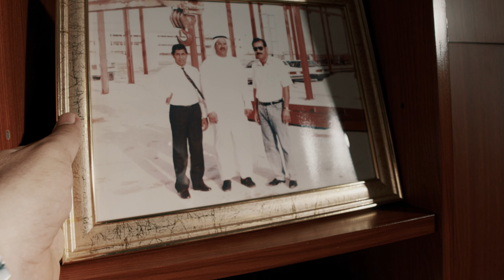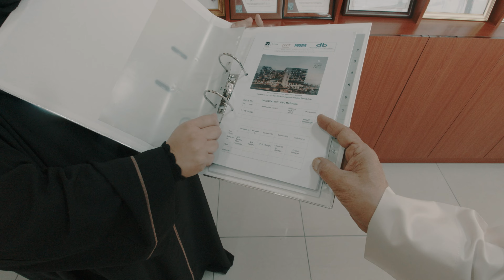City Glass | أنا رائد أعمال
أنا رائد أعمال وهذي_قصتي. تعرفوا على قصة @cityglassbh من مؤسس المشروع بنفسه.
I’m an entrepreneur and this is MyStory. Learn about the story of @cityglassbh from the founder himself.